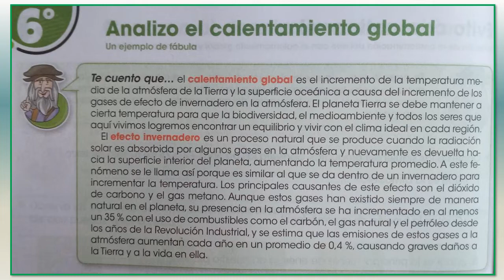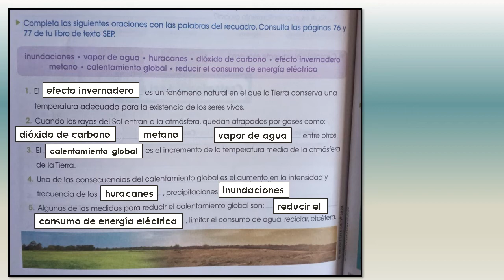ANALIZO EL CALENTAMIENTO GLOBAL